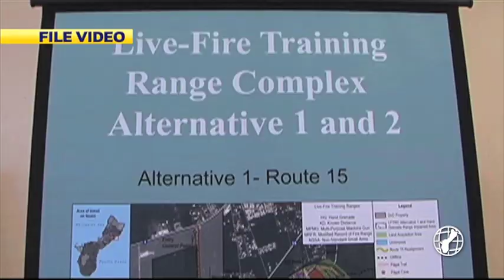Chief of naval operations says feds haven't forgotten Guam's assist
Guam's role in helping the sailors of the U.S.S. Teddy Roosevelt in the early days of the pandemic were not forgotten by the nation's top naval officer. Chief of Naval operations Admiral Michael Gilday made a point of visiting Guam last Friday to show his appreciation.